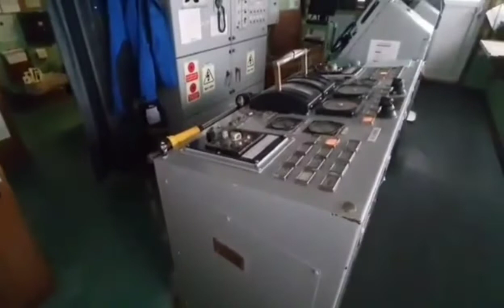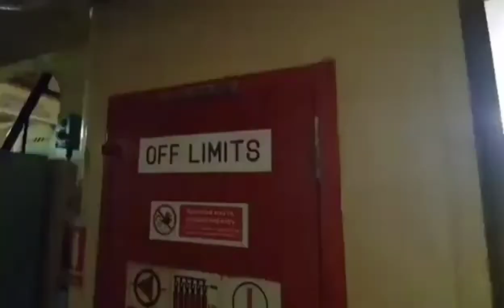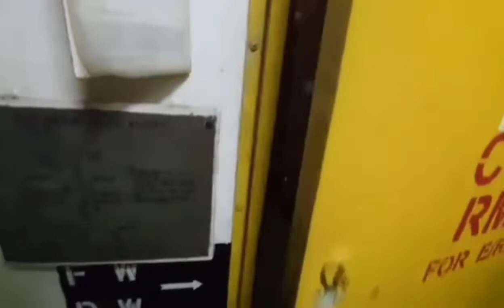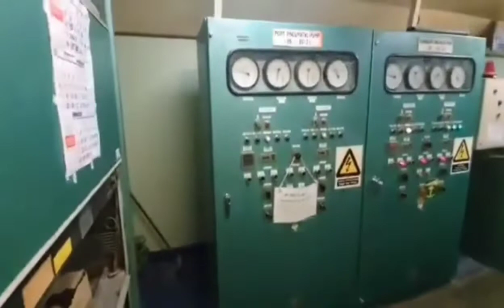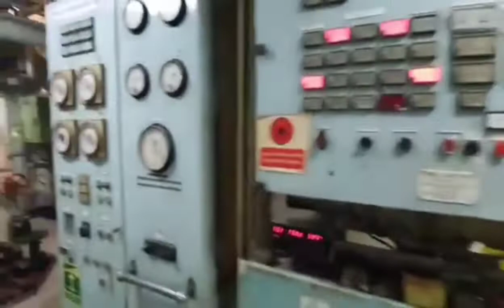SC¹ quick tour.